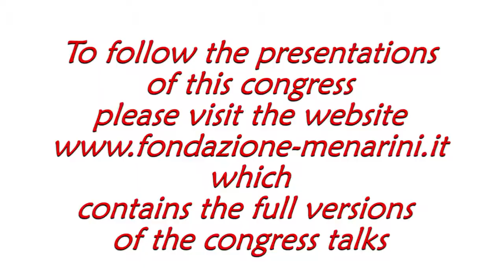Paolo VERDECCHIA: "Giuseppe Schillaci Memorial Lecture"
International symposium:
FROM ARTERIAL HYPERTENSION TOHEART DISEASE

MAY 4th - 6th, 2017 • NAPLES, ITALY

Paolo VERDECCHIA
Assisi, ltaly
Giuseppe Schillaci Memorial Lecture